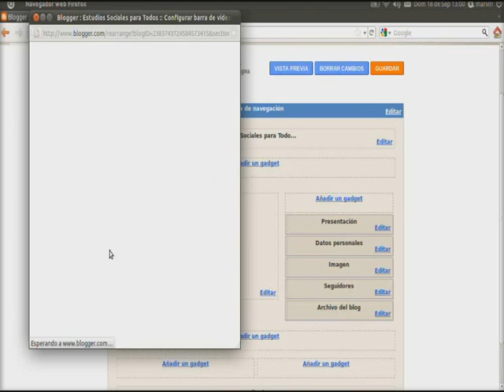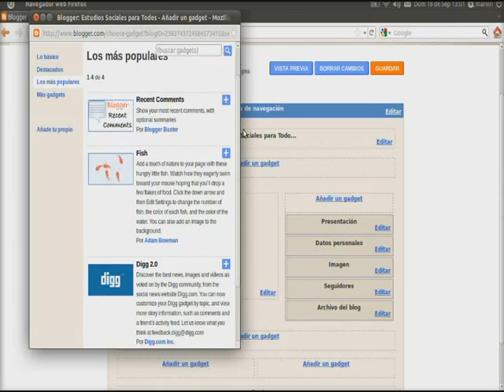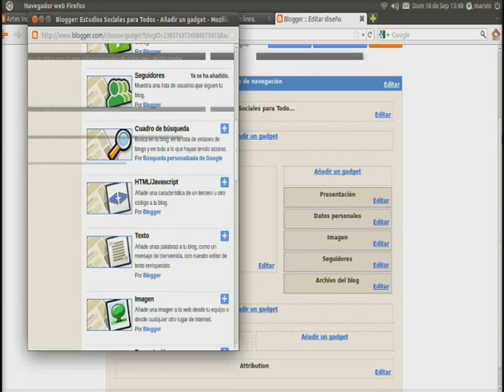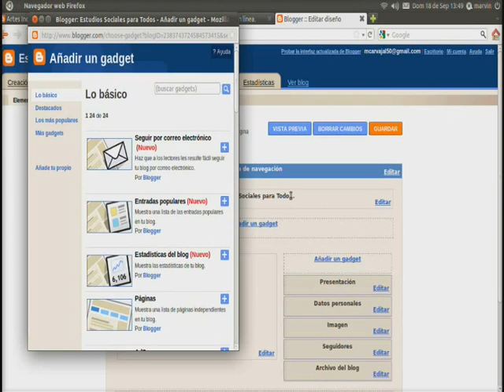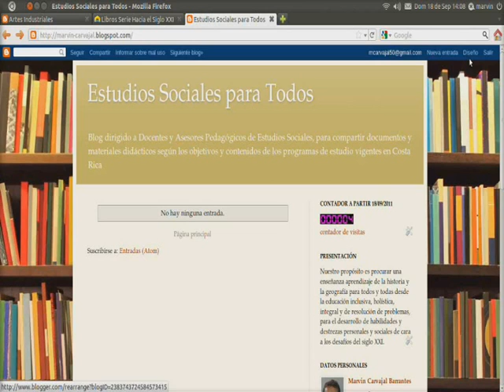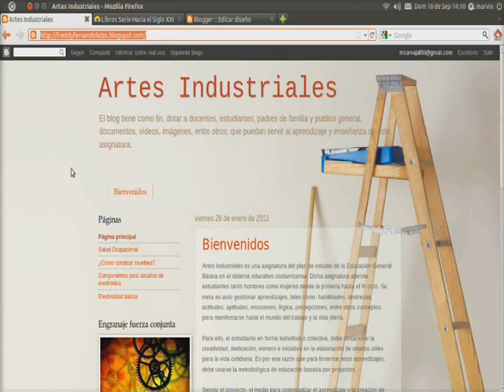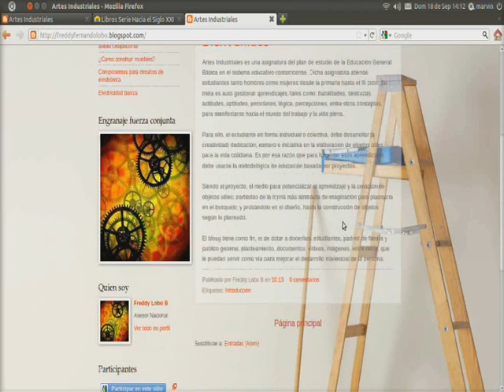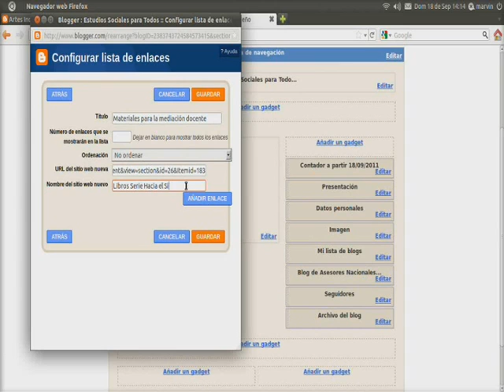Diseño Blog Educativo 4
En la época actual se hace imprescindible el diseño de blog para el desarrollo de tareas educativas en los distintos campos del conocimiento.  Es por ello que presentamos un tutorial, compuesto de 5 partes, para que usted amigo educador elabore uno propio, con la idea de que mejore la calidad del proceso educativo en el salón de clases.  Saludos, Marvin Carvajal Barrantes, Freddy Lobo Brenes, Asesores Nacionales del Ministerio de Educación Pública de Costa Rica.